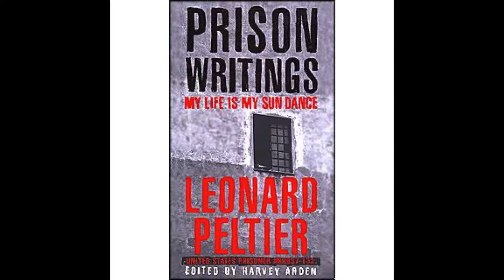Prison Writings "My life is my sun dance" by Leonard Peltier (Chapters 13,14,15,16,17 and 18)